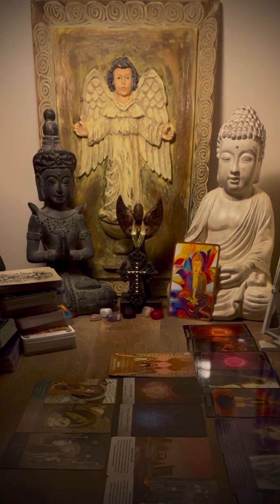🤍Message from Spirit (YOLO)🤍August